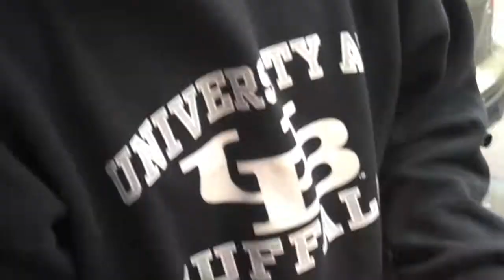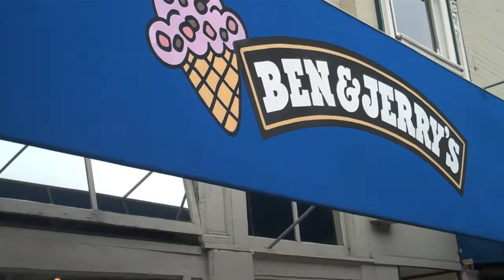San Francisco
The Little Big City